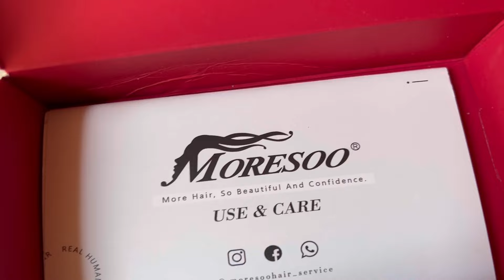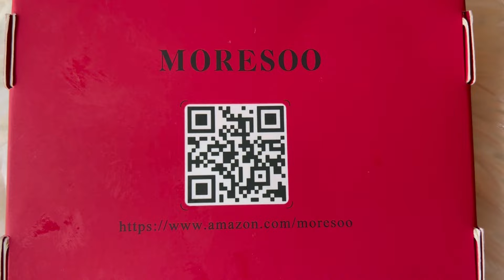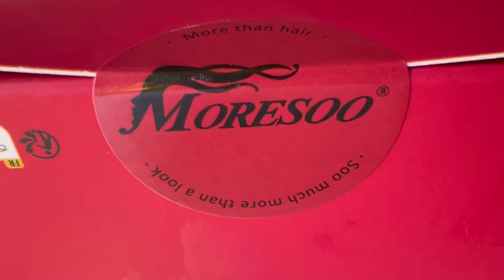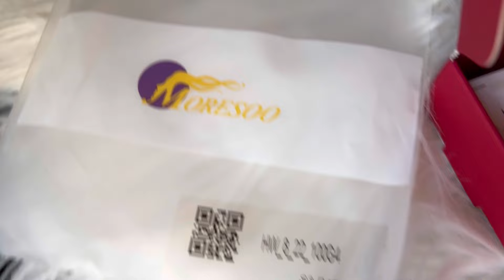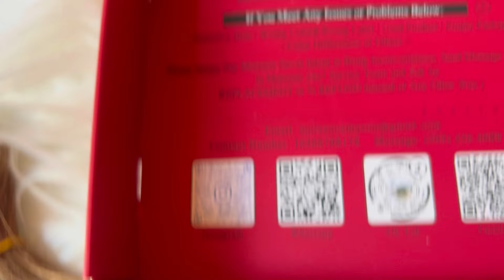MORESOO 100% HUMAN HAIR EXTENSION/ UNBOXING & REVIEW+TRY ON collaboration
Features & details MORESSO 100% HUMAN HAIR EXENTIONS
ღ.【High-Quality Hair Extensions】: Opt for our Moresoo Clip in Hair Extensions, crafted from silky salon professional remy human hair. They offer a natural and silky appearance. Thanks to our state-of-the-art sewing technology, these extensions blend seamlessly with your own hair, providing the salon-professional finish you crave.
ღ.【Specifications for Perfect Fit】: Our Hair Extensions come in various lengths and are available in 5 pieces weighing 70 grams (10-14 inches) or 7 pieces weighing 120 grams (16-24 inches). Expertly designed to be thick from top to bottom, they add volume and length while minimizing shedding and tangling. For full head coverage, one pack is typically sufficient, with two packs recommended for those with thinner hair.
ღ.【Easy and Adaptable Styling】: Equipped with discreet, lightweight stainless steel clips and silicone, our Moresoo Clip in Hair Extensions provide a secure hold without damaging your natural hair or scalp. Perfect for any occasion, they can be effortlessly styled to create your desired look. With appropriate care, they can last 3-4 months, offering you enduring versatility.
ღ.【Care Instructions】: Retain the silky, shiny, and smooth texture of our Hair Extensions with proper care. Use a mild shampoo and conditioner, gently wash each weft with lukewarm water along the texture, and air-dry for optimal results. For heat styling, maintain a temperature below 250F. We offer lifetime replacement clips in the unlikely event of clip damage.
ღ.【Broad Color Options】: With a wide range of shades including balayage, ombre, and highlight effects, Moresoo Hair Extensions cater to your varying style preferences. Please note that due to monitor differences, slight color variations may occur between the pictures and the actual hair. ~AMAZON~